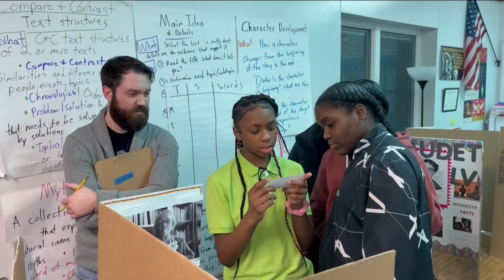Toledo charter school showcases Black History Month projects made by students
The event featured exhibits and projects created by students focused on historical figures in African American history.